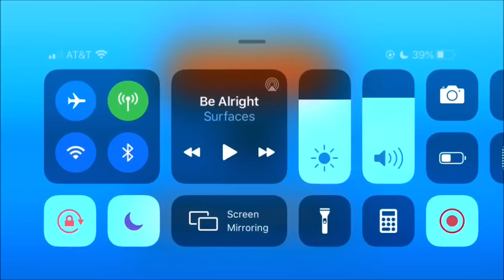Deadly MOAB Bloon Rushes! (BTD Battles)